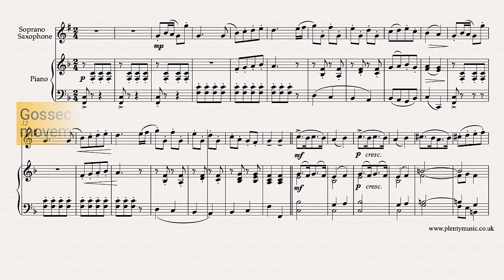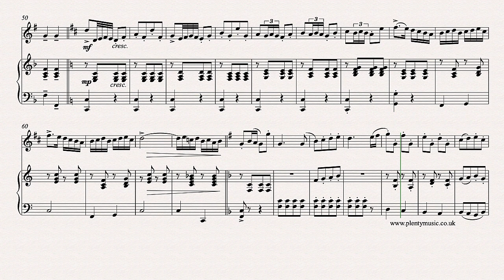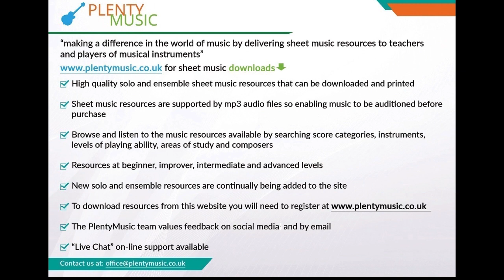Gossec F.J. | Tambourin arr. soprano saxophone & piano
F.J. Gossec’s Tambourin arranged for sopranosaxophone and piano. Improve musicpractice routines by downloading sheet music and piano accompaniments from PlentyMusic.

A short but very appealing movement ideal as an encore for the competent soloist well warmed up and prepared to engage with the challenges of presenting a concert piece.

The dance element is particularly strong in French music and this is a dance inspired instrumental with a sectional structure has a strong repetitive element. The realisation plays back at 118 quarter note crotchet beats to the minute.

There is a modulation to the dominant key at bar 51 where some attention needs to be paid to playing the correct accidentals.

A performance piece to challenge players to step up to advanced level standards although rhythmical and articulation aspects can be micro-managed in presenting the movement for performance to an audience

There are some rhythmic options that can be explored in the section 51- 57
The music editor suggests first playing the 7 bars as eighth note or quavers and then introducing rhythmic options and complexity of sixteenth notes, sixteenth note triplets and thirty second notes. (quavers, semi quavers and demisemiquavers!)

Notes need to articulated clearly and particularly in the final section from bars 80 to 88 players may wish to play the sixteenth note semi quavers with a staccato touch.

Piano accompaniments are available playing at 112, 118, 124, 132 quarter note or crotchet beats to the minute.

Gossec was a French composer and pupil of Rameau although little known outside France
He composed symphonies, operas and is identified with the revival of instrumental music in France. A colleague of Cherubini he introduced and conducted the symphonies of Haydn in  Paris.

France has always enjoyed a strong reputation for the quality of its woodwind playing and woodwind teaching and not surprisingly many of its composers have explored this tradition in their creative.

pdf sheet music scores and mp3 accompaniments can  be downloaded from the PlentyMusic website. Beginner, improver, intermediate and advanced level sheet music scores are available for many different musical instrument combinations. Music scores are written and presented in staff notation.  Free scores are also available and many scores have accompaniments.  Different performing styles are represented on the PlentyMusic website from early times through to classical and popular.